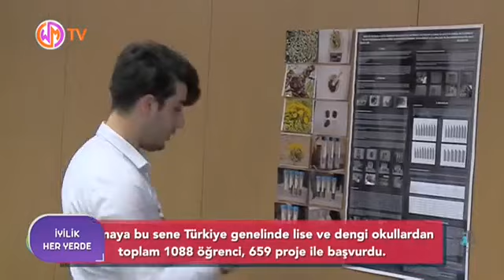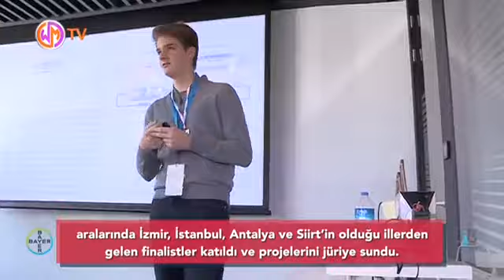TOG ile Bayer İşbirliğinde Neler Gerçekleşti?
Bayer ile birlikte yürüttüğümüz bu proje ile önce gençlere sonra da gençler aracılığı ile çocuklara doğa bilimlerini sevdirmeyi ve bilim yapmak için illa ki laboratuvarlara ihtiyacımız olmadığını anlatmaya çalışıyoruz.